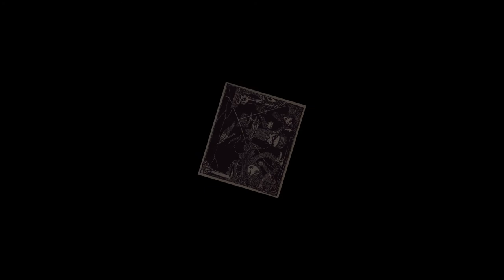Liszt: Eine Faust-Symphonie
00:00 I. Faust
31:30 II. Gretchen
54:25 III. Mephistopheles